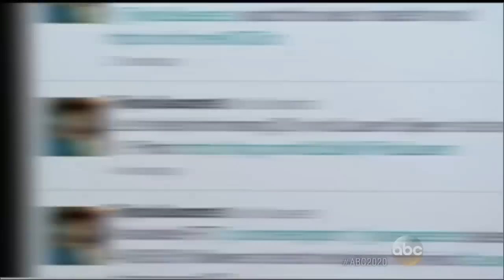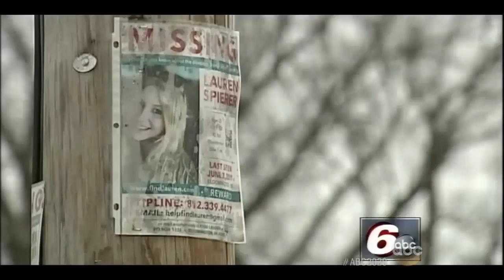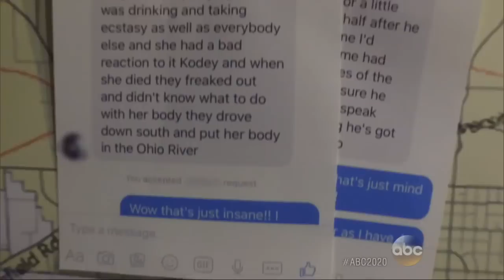Looking for Lauren Part 1: An Investigation, Reinvigorated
ABC News works with former FBI agent Brad Garrett to crack the five-year-old case of the disappearance of Lauren Spierer.